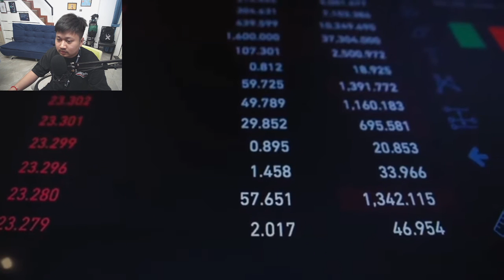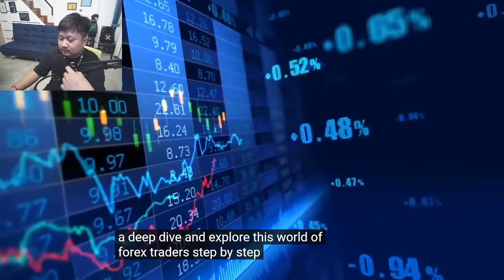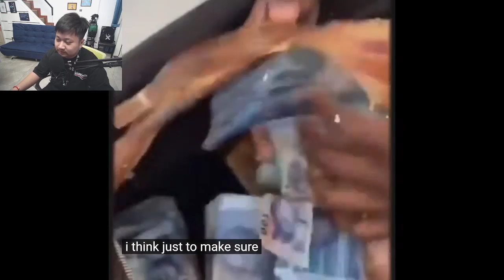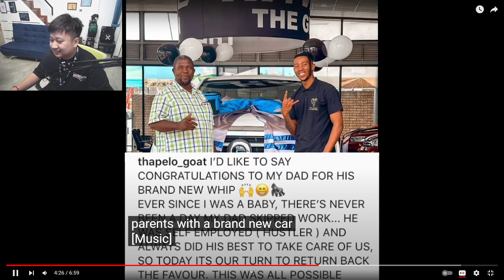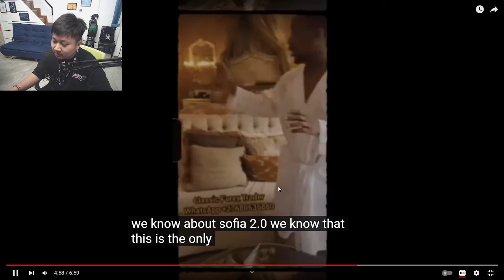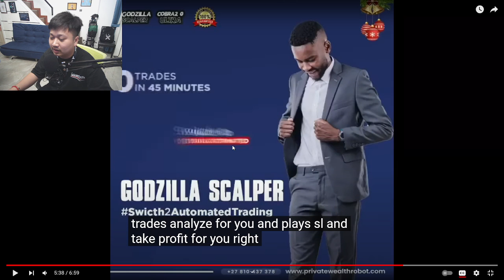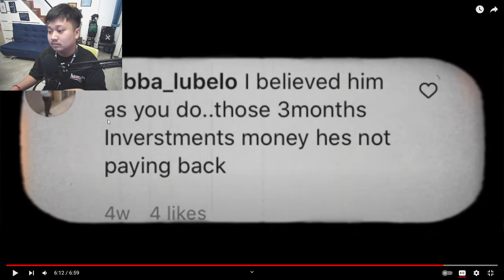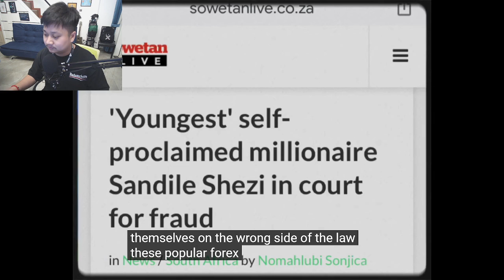បោកប្រាស់បែបអ្នកមាននៅ South African Forex​ Traders ត្រូវបានលាតត្រដាង / TRADER REACTS WDF